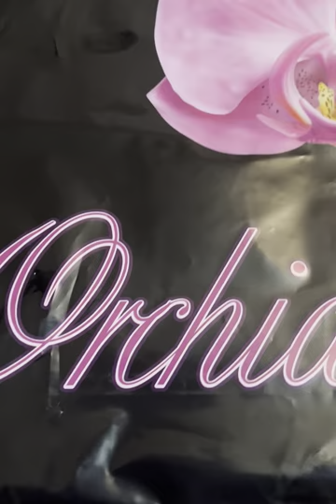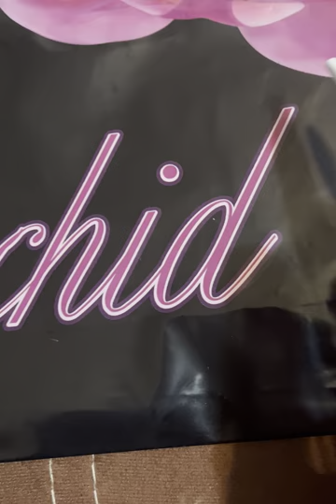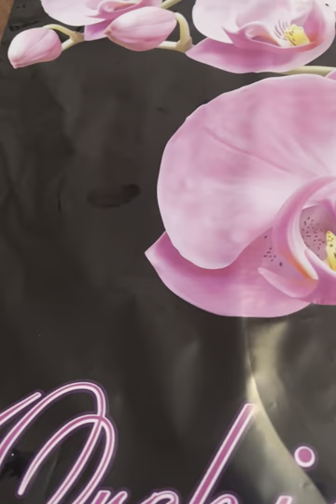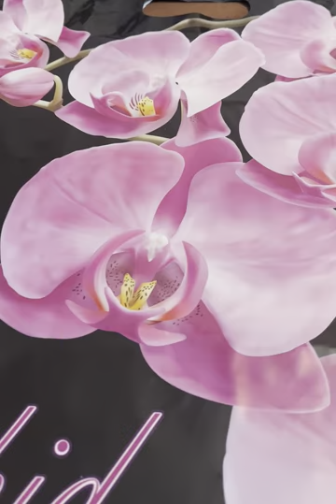🌺ASMR | Crinkle Bag Tracing, Gentle Whispering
Welcome. ☁️ I’m Alyssa. ☁️ I hope I can provide a safe space for you to unwind and relax your thoughts. I, too, deal with unpleasant thoughts sometimes & the never ending mental battle. That’s why I turned to ASMR and finally decided to make my own channel. Let’s keep this a safe, a positive and a welcoming environment for all. Wishing you a restful time.

ASMR stands for autonomous sensory meridian response; a term used to describe a tingling, static-like, or goosebumps sensation in response to specific triggering audio or visual stimuli. These sensations are said to spread across the skull or down the back of the neck and, for some, down the spine or limbs. When experiencing ASMR sensations, some people report pleasant feelings of relaxation, calm, sleepiness or well-being.